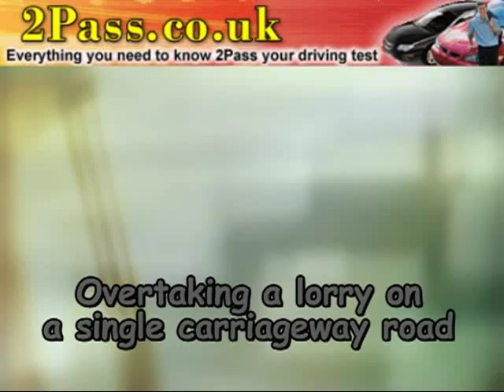Video Lesson - Overtaking on a single carriageway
Driving lessons, how to overtake